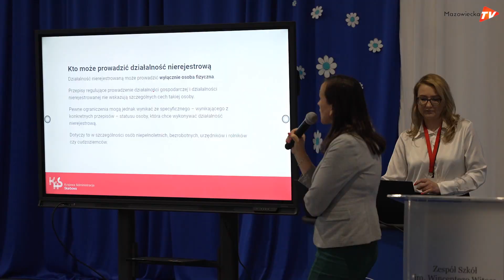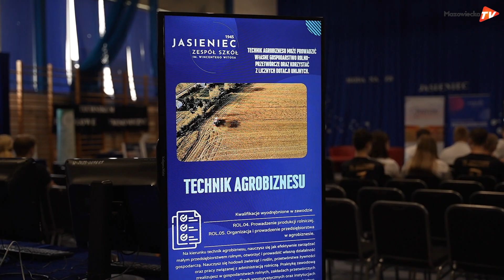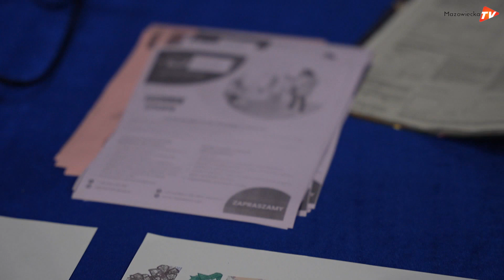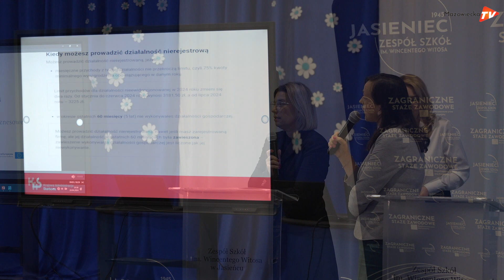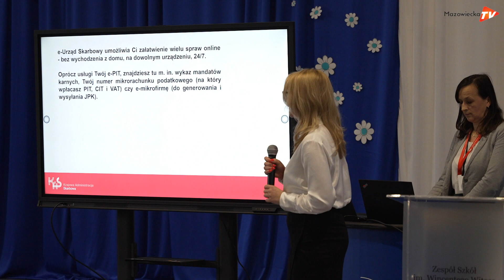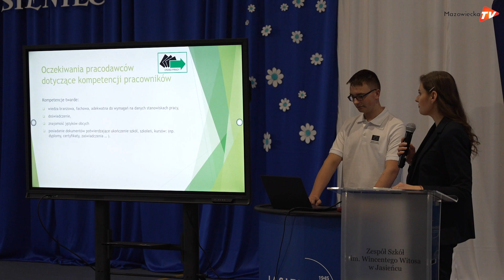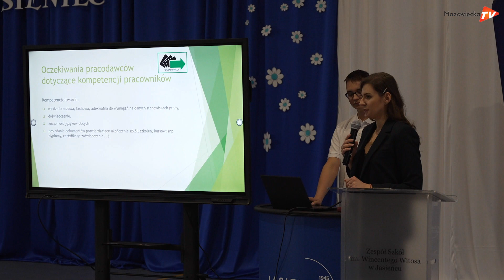II edycja Debaty "Kreatywność, Przedsiębiorczość, Przyszłość" w ZS Jasieniec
W Zespole Szkół im. Wincentego Witosa w Jasieńcu 24 kwietnia przeprowadzono II edycję Debaty "Kreatywność, Przedsiębiorczość, Przyszłość". Wzięli w niej udział uczniowie oraz zaproszeni goście, pracujący w różnych sektorach biznesowych. Spotkanie pełne było inspirujących dyskusji oraz pomysłów dla młodzieży na działania dostosowane do wymogów współczesnego świata.